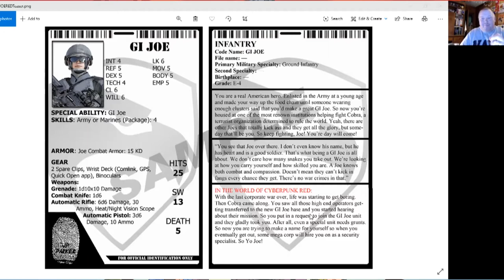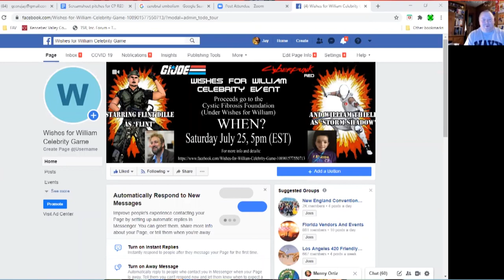Using CYBERPUNK RED To Play G.I. JOE The Roleplaying Game!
We talk to RPG writer J. Parker about the charity game he is running where he'll be playing G.I. Joe using R. Talsorian's Cyberpunk RED rules. Hear how he did it!

If you want a chance to play in this adventure, the link and information is below:

The game: GI Joe RED (Cyberpunk RED).
Game Master: Jay Parker (Dilly Green Bean Games, R. Talsorian Games)
Celebrity Player: Flint Dille
Guest starring: William Thiele
So here is how it will work:
On July 18th I will do a live drawing (here) to see who gets in. There are 4 slots available. Buy in for the game is $30, ONLY to be paid AFTER your name is selected. It's free to enter the drawing. Once you have been selected you will be provided a link to the Wishes for William Great Stride's team page where you make your donation. Please make sure you include who you are when you make the donation (so we can mark you off).

Once the players are all secured you will receive an e-mail asking which Joe you would be interested in playing (from a list) and we will get you the character.

On July 25th at 430pm (EST) we will send a Zoom link out so we can get everyone ready. This game will be recorded. The game will start at 5pm (EST) and run for around 2 hours.